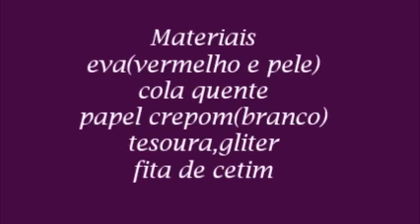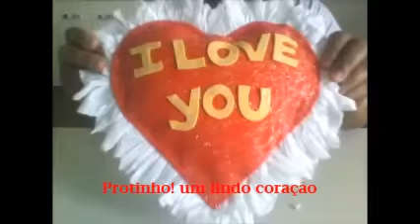Ideias para o dia dos namorados fácil,Diy dia dos namorados, coração explosão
ideias com garrafa pet e eva fácil para vender ou presentar ,diy dia dos namorados,diy cesta corações para o dia dos namorados,cesta corações,caixa explosiva,
Ideias para o dia dos namorados fácil,do it yourself, cesta corações
Ideias com garrafa pet e eva fácil para vender ou presentear
IDÉIAS com Garrafa Pet e Eva - fácil - para Vender ou presentear - DIA DAS MÃES ,DIA DOS NAMORADOS
Ideias com garrafa pet e eva fácil
Cestinha de garrafa pet e eva
vaso de garrafa pet e eva
ideias com cd, artesanato com cd ,reciclagem com cd
Ideias com eva para presentear ou vender
Ideias com eva para presentear e vender ,dia das mães
ideias com garrafa pet e eva para presentear ou vender
Ideia de Lembrancinha feita com Garrafa Pet
ideias com garrafa pet e eva

CORAÇÃO EXPLOSÃO EM EVA FÁCIL, PRESENTE DIA DOS NAMORADOS ,PRESENTE CRIATIVO,
CORAÇÃO EXPLOSÃO EM EVA
DIY FÁCIL,FAÇA VOCÊ MESMO,MANUALIDADE,DECORAÇÃO,LEMBRANCINHA,PRESENTE CRIATIVO,IDEIAS INCRÍVEIS,CORAÇÃO SURPRESA EM EVA,CAIXA SURPRESA,CARTÃO EXPLOSIVO,CORAÇÃO EM EVA,DIA DAS MÃES,DIA DOS PAIS,
LINDO CORAÇÃO EM EVA COM ENCHIMENTO COM MANTA ACRÍLICA , PODE SUBSTITUIR POR PAPEL CREPOM PICOTADO COM BOMBONS,CHOCOLATES,BILHETES E FOTOS, USE SUA CRIATIVIDADE  E SURPREENDA QUEM VOCÊ AMA COM UM PRESENTE DIFERENTE DO TRADICIONAL.